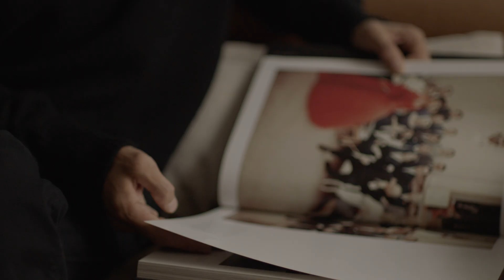Maison Christian Dior – Yusuke Iseya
Yusuke Iseya is an actor, movie director and CEO of the Rebirth Project. He debuted as an actor in the movie “Wonderful Life” (1999). “Kakuto” (2003) saw his debut as a director. In 2008, a movie entitled “Blindness” was elected as an opening film for the 61st edition of the Cannes Film Festival. He then launched the Rebirth Project, a multifaceted social enterprise that focuses on sustainable development and challenges individuals to find their own answers to the world’s most troubling issues. He shares his memories of scents from his childhood and discusses the importance of fragrance in his life.

Yusuke Iseya chose “Thé Cachemire”.